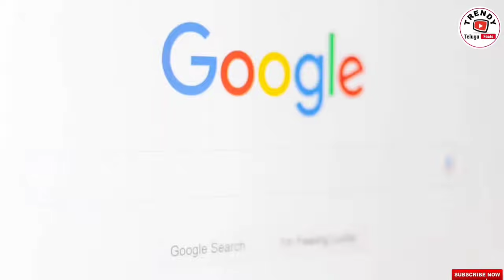Top 15 Interesting Facts in Telugu|Unknown and amazing facts|Trendy Telugu facts|Episode# 65..!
psychology tricks